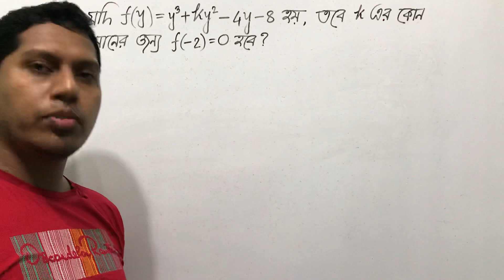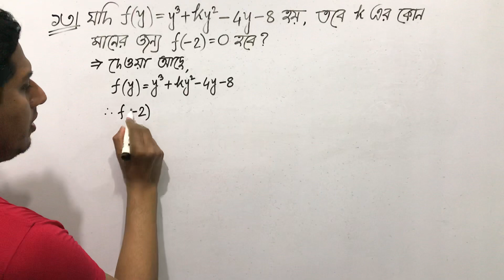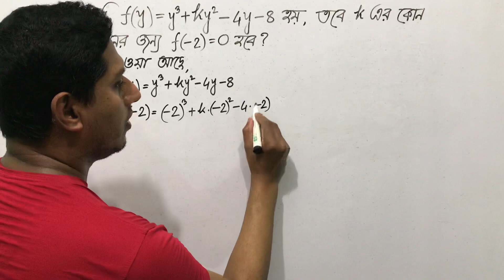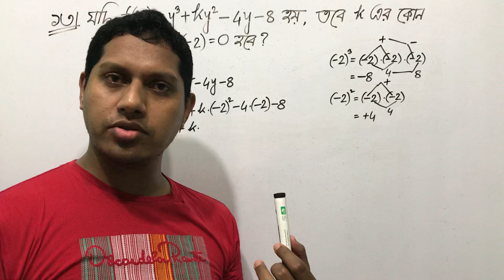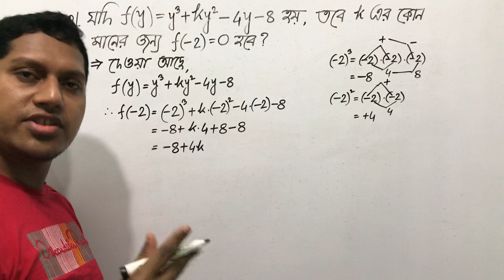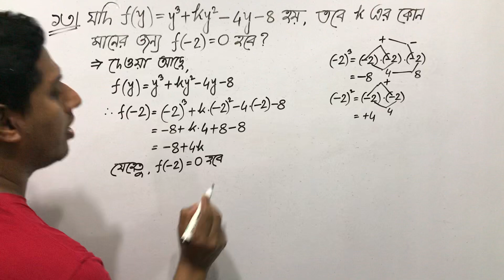নবম/দশম শ্রেণি(গণিত); অনু-২.২; প্রশ্ন নং-১৩ || Class-ix/x(Math); Ex-2.2; Q. No-13 || NMT || SSC